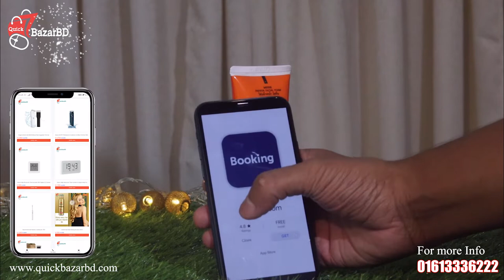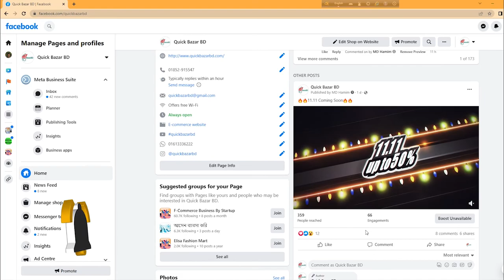MISTINE PAPAYA FACIAL FOAM 110g